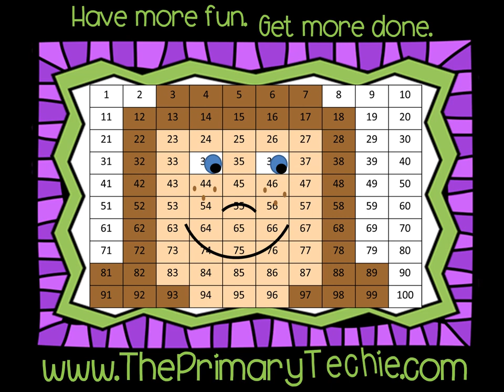Rainbow Rhymes - St Patricks Day